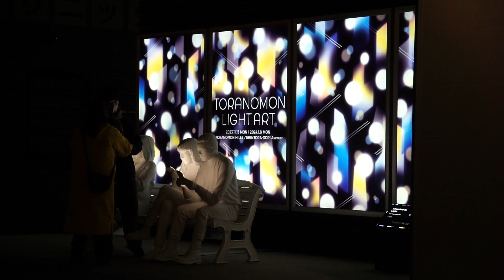虎ノ門ヒルズ TORANOMON LIGHT ART 令和6年1月8日（月）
数ある動画の中から、ご視聴者下さり、有難う御座います。